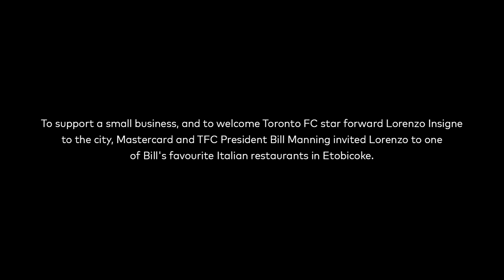Mastercard The Dish x Lorenzo Insigne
To support a local restaurant, Mastercard Canada asked Bill Manning to take star winger Lorenzo Insigne to one of his favourite Italian restaurants in the GTA. He chose, @posticino